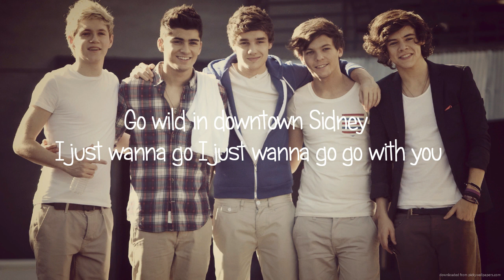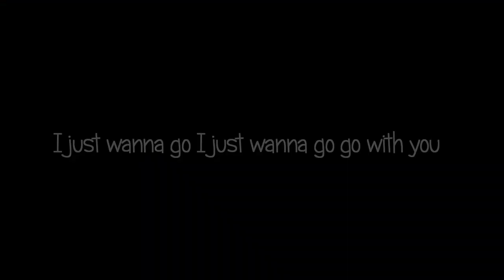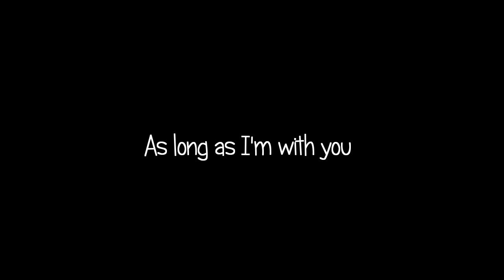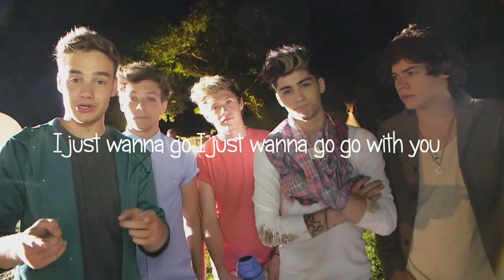One Direction - All Around The World With You (Unreleased)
For the last 5 years I've been listening to this song by my favourite band One Direction..It was saved in the music folder of my PC as 'One Direction - All Around The World/Steal My Girl'
It was just few days back that I realized that it isn't actually an One Direction song...It's a song by the band 'The Main Level'
So I decided to make an edit of this
I hope you like it
Check out the original song..you'll love it
Orginal Artist - The Main Level
Original Song - Go Go With You
[Ignore]
A.M.
Alive
Back For You ( 2 )
Best Song Ever
Better Than Words
C'mon C'mon ( 2 )
Change My Mind ( 2 )
Clouds
Diana
Does He Know?
Don't Forget Where You Belong
Fireproof
Fool's Gold
Girl Almighty
Gotta Be You
Half a Heart
Happily
Heart Attack ( 2 )
Hey Angel
History
I Want
I Want to Write You a Song
I Wish
I Would ( 2 )
If I Could Fly
Infinity
Kiss You ( 2 )
Last First Kiss ( 2 )
Little Black Dress
Little Things ( 2 )
Little White Lies
Live While We're Young ( 2 )
Long Way Down
Love You Goodbye
Loved You First
Midnight Memories
More Than This
Never Enough
Night Changes
No Control
Nobody Compares
Olivia
One Thing
Over Again ( 2 )
Perfect
Ready to Run
Right Now
Rock Me ( 2 )
Same Mistakes
Save You Tonight
She's Not Afraid
Something Great
Spaces
Steal My Girl
Still The One
Stockholm Syndrome
Stole My Heart
Story of My Life
Strong
Summer Love ( 2 )
Taken
Tell Me A Lie
Temporary Fix
They Don't Know About Us ( 2 )
Walking in the Wind
Why Don't We Go There
Wolves
You & I